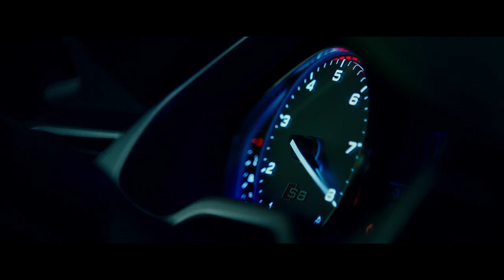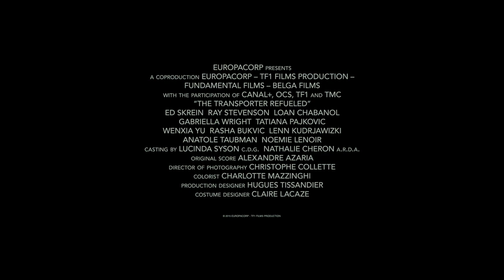The Transporter Refueled - FILM TRAILER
THE TRANSPORTER REFUELED

Meet the new Transporter.
Known to the French Riviera’s criminal underworld as the best driver money can buy, soft-spoken Frank Martin (Ed Skrein) will deliver any “package” for a price. He abides by three simple rules: no names, no questions and no renegotiations. But his rulebook goes out the window when he is tricked by gorgeous femme-fatale Anna (Loan Chabanol) into driving the getaway car for an ingenious bank robbery. Racing through the streets of Monaco in a state-of-the-art Audi, Frank unwittingly becomes entangled in a scheme to bring down Yuri (Yuri Kolokolnikov), the Russian human trafficker who forced Anna into prostitution 15 years ago.
Hell-bent on revenge, Anna and her blonde-wigged co-conspirators kidnap Frank’s father, retired spy Frank Sr. (Ray Stevenson), to make sure the Transporter does their bidding. Frank, who for reasons of his own avoids firearms at all costs, employs a dizzying array of makeshift weapons and lethal street-fighting moves to take on Yuri’s thugs. His situation is further complicated when his relationship with Anna becomes more than just business. A sexy, high-speed thriller full of hairpin twists and high-tech trickery, Refueled takes the blockbuster Transporter franchise to explosive new heights.
The Transporter Refueled stars Ed Skrein (“Game of Thrones”), with Ray Stevenson (Thor, Divergent) and Loan Chabanol (Fading Gigilo). The cast also includes Gabriella Wright, Tatiana Pajkovic. Wenxia Yu, Noémie Lenoir and Yuri Kolokolnikov.
Produced by Luc Besson (Lucy) and Mark Gao, The Transporter Refueled is directed by Camille Delamarre. The creative team includes writers Adam Cooper, Bill Collage and Luc Besson, director of photography Christophe Collette, composer Alexandre Azaria, stunt coordinator Alain Figlarz and production designer Hugues Tissandier.